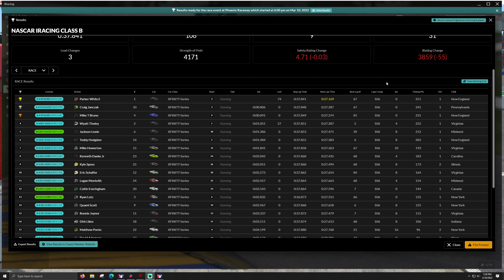Xfinity Series - Phoenix Raceway - iRacing NASCAR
T-LCM Pedals
2k Dell S2716DG - 27 inch single monitor
headset/mic - Logitech G635
wooden desk

00:00 - Practice
10:00 - Race
1:14:23 - Wrecks and Results